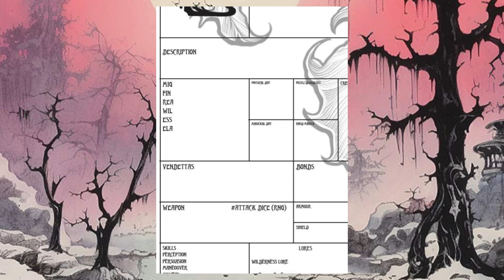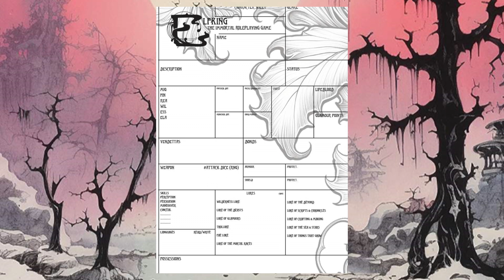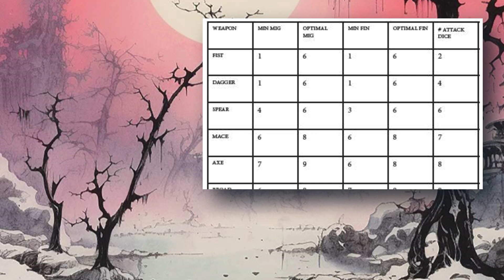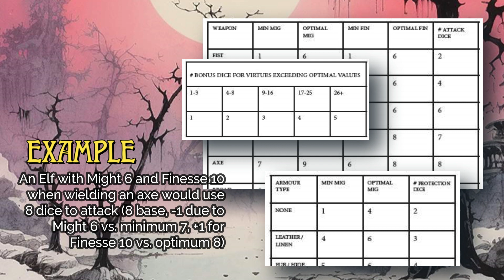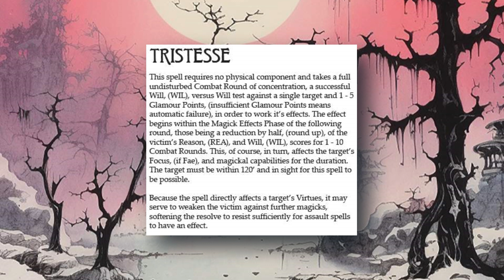Muffin Reviews - Elfking The Immortal Roleplaying Game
A review and overview of Lucid Eye Publication's Elfking: The Immortal Roleplaying Game, a high-concept game of the realms of Fae, based on von Goethe's poem "Erlkönig".